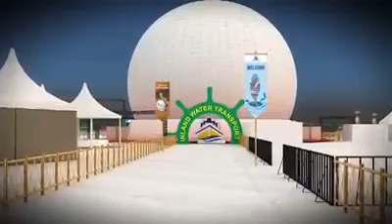Assam Namami Brahmaputra Festival 2017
Namami Brahmaputra River Festival will be held from March 31 to April 4, 2017.

Namami Brahmaputra River Festival aims to promote and showcase the art, heritage and culture of Assam.  The festival will showcase local cuisine, traditional Assamese sports, local dance forms, river cruises, rafting, and much more.